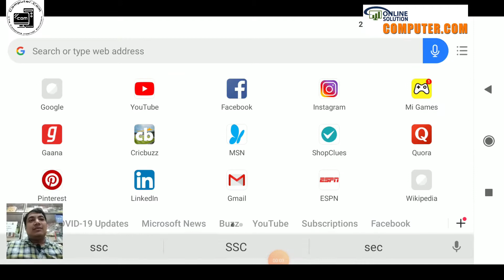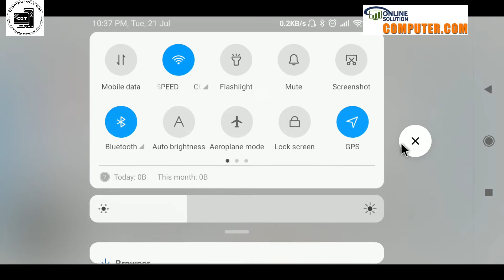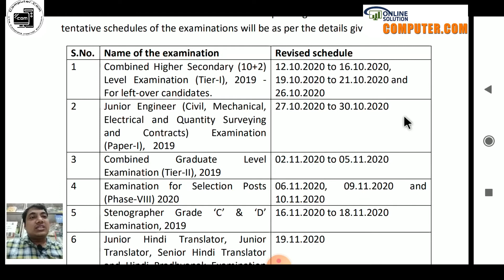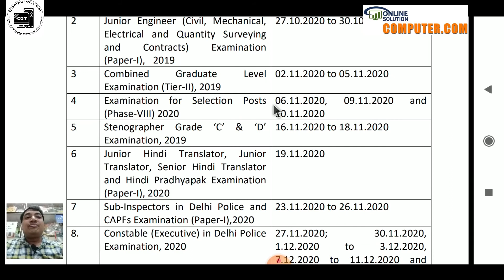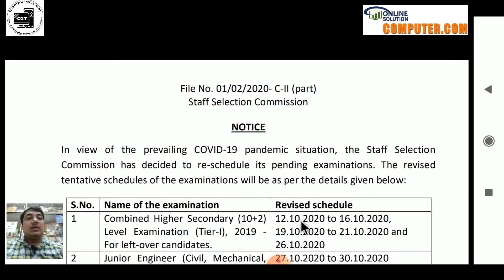SSC CGL 2020-21 & SSC CHSL 2020-21 IMPORTANT DATES & EXPECTED EXAM MONTH | SSC CGL & CHSL 2020-2021